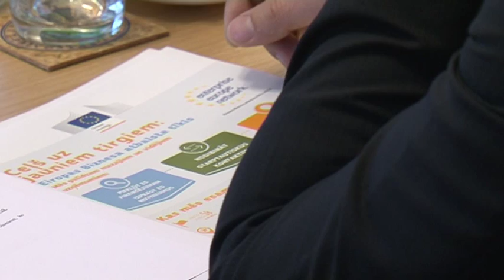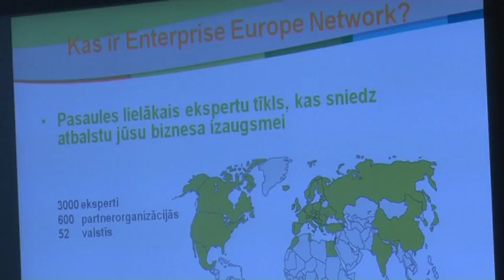Ventspilī viesojās Eiropas Biznesa atbalsta tīkla speciālisti